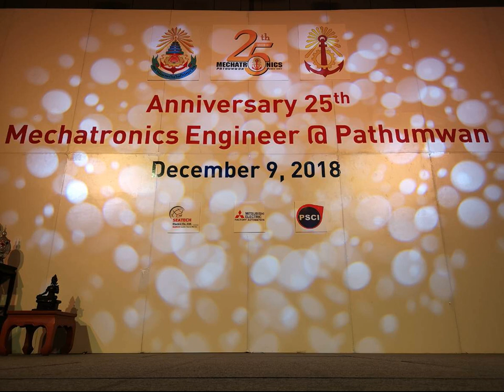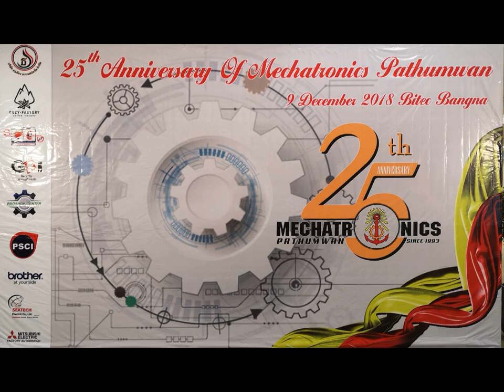ขับกล่อมบทเพลงในงาน 25 ปีเมคคาทรอนิกส์ ปทุมวัน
ฉลองครบรอบ 25 ปี เมคคาทรอนิกส์ปทุมวัน  ณ ไบเทคบางนา